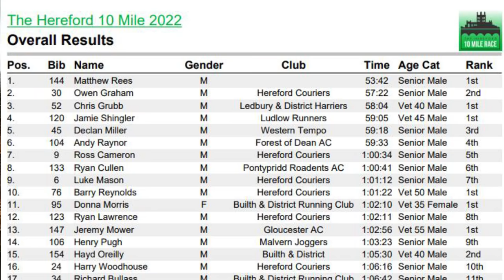SUB 60 MINUTES 10 Mile RACE - Hereford 10 MILE RACE 2022 - FIRST Race Of THE YEAR | FOD Runner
SUB 60 MINUTES 10 Mile RACE - Hereford 10 MILE RACE 2022 - FIRST Race Of THE YEAR - welcome back to another video and today I am sharing the first race vlog of the year with the hereford 10 mile race!  I went into the race with some small hopes of times but ultimately I knew the course would be challenging... what I wasnt prepared for was the wind... that combined with 500+ft of elevation over 10 miles meant it was more of a struggle to beat 60 minutes rather than get close to 57/58 where I had hoped to be!

All in all, first race back since the calf injury and I've got to be happy with that!

00:00 - Intro
00:40 - Matt & I Preview The Course
02:57 - Matt's Knowledge On The Alphafly
03:52 - Race Start
07:22 - Race Recap